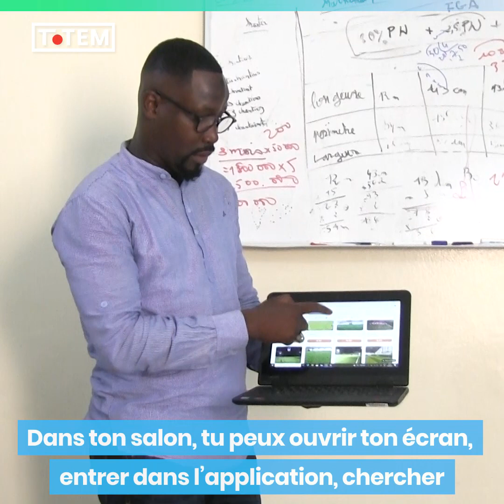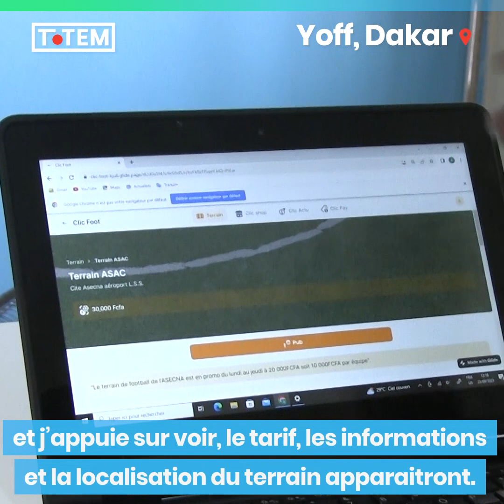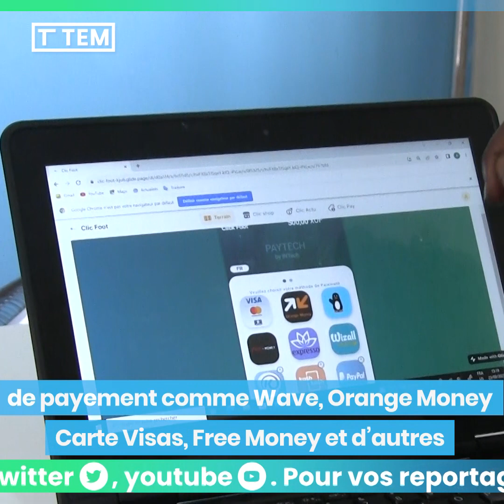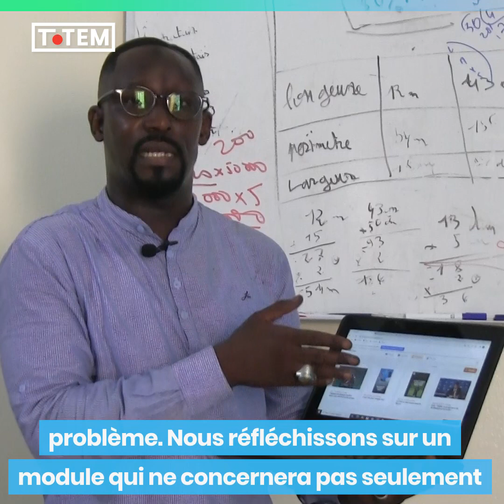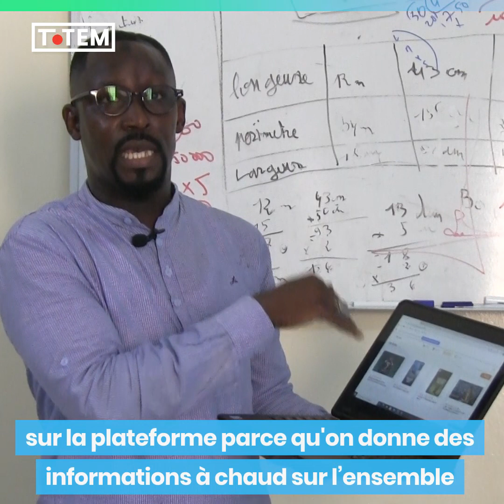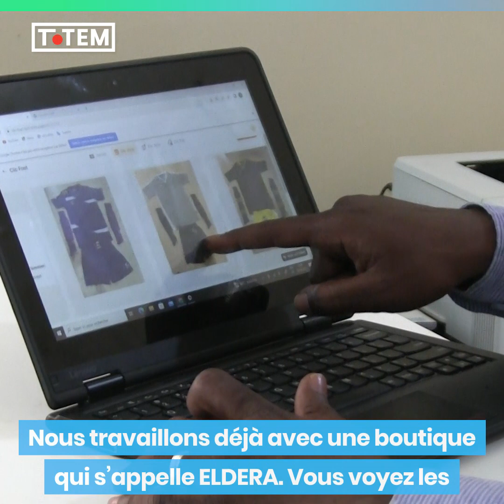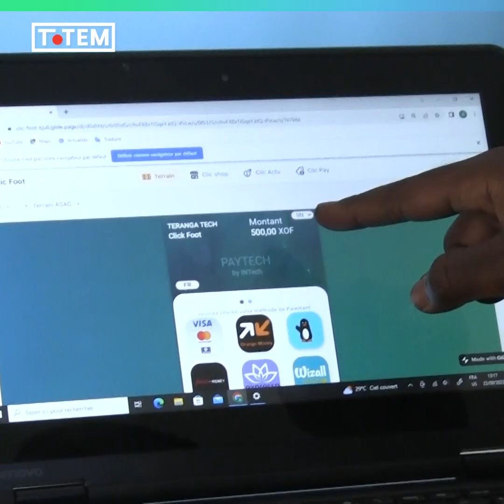Fan de sport et de technologie Hamed vient de créer une appli qui va changer la vie des footballeurs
Reportage avec Hamed Gaye à Yoff/ Fan de sport et de technologie Hamed vient de créer une appli qui va changer la vie des footballeurs